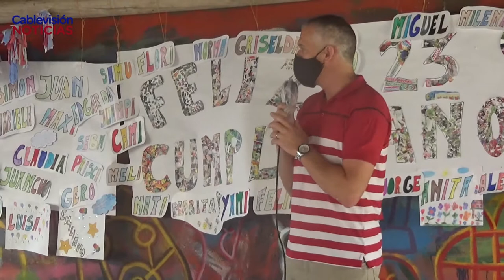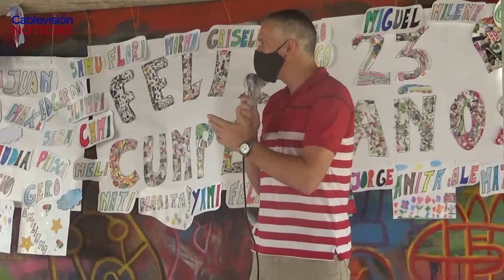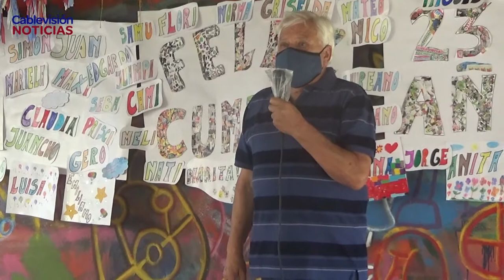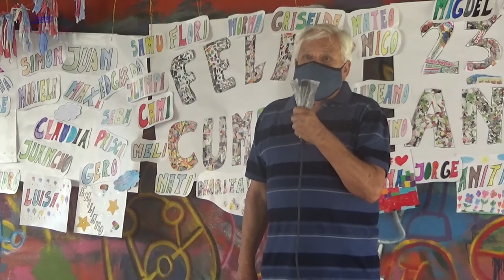EL CET CELEBRÓ SUS 23 AÑOS DE VIDA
ANIVERSARIO
JUAN JOSÉ PLACENZOTTI - JEFE DE GOBIERNO
CISERIO COLLA - COMISIÓN DIRECTIVA
RECIBIRÁN APORTES POR 5 MILLONES PARA AMPLIACIÓN